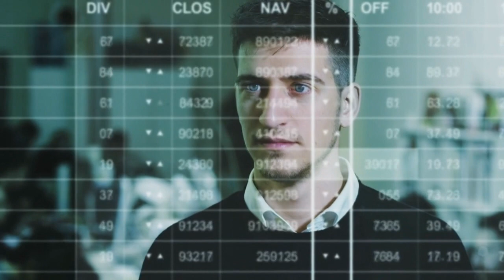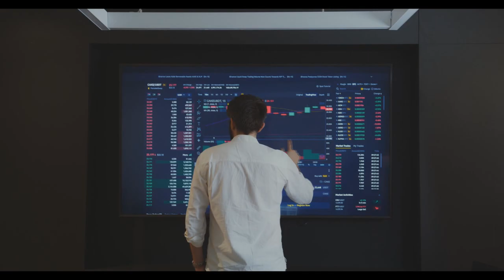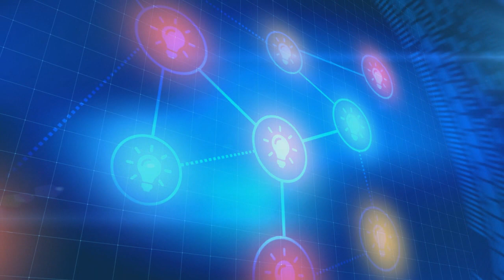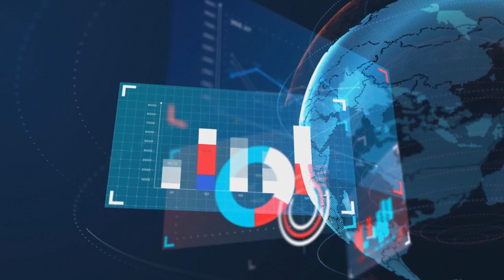Обзор проекта Aleo network (part 2)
Aleo is building a user experience on the web that is both truly personal and truly private.
In the next decade, web services will be everywhere, living in more places than just your browser, and reason over every intimate detail of our personal lives. Our private lives have become a public commodity and as web services evolve to become more personal, to live everywhere, we need to rethink how we control our data.

► My discord name - shef198911#9095